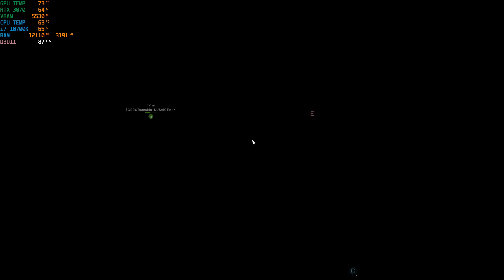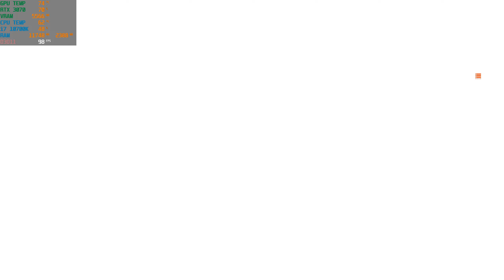Battlefield 5 ultra experience | Full Gameplay on RTX 3070 (no commentary)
Battlefield V RTX 3070